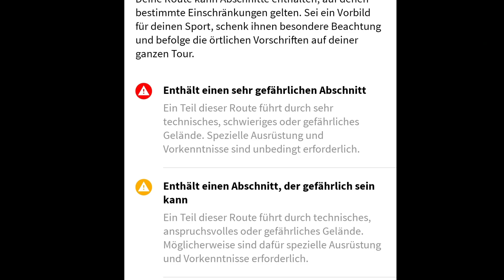UNGLAUBLICHE WANDERUNG in der SLOWAKEI!! | kommandofrei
Der Tag startet für uns um 3:30 Uhr. Uns steht der wahrscheinlich steilste Anstieg auf einer Wanderung EVER vor! Was wir während der Tour durch die Hohe Tatra in der Slowakei alles erlebt haben erfährst du im heutigen Video. Viel Spaß!

Du willst es einmal probieren? Hier ist der Link für ein 30 tägiges Probeabo:

Slowakei Roadtrip Hohe Tatra Kaparten Osteuropa Wandern Klettern Hund Reisen Dachzelt
Extremsport Adrenalin Grenzerfahrung